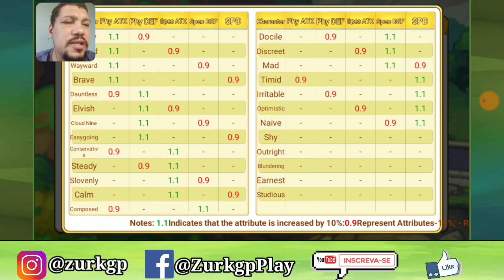Jogo De Pokémon Para Celular Bem Completo Com Muitas Informações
veja Gameplay de Pokémon Monster Saga / Crazy Monster jogo para celular Android com muitos recursos Incríveis além de muito Completo

🛑 ÁREA DE DOWNLOAD E INFORMAÇÕES ESTÁ MAIS ABAIXO

✔️Veja Também Mais Informações No primeiro comentário Fixado do vídeo para ajudar o canal

                  ℹ️ATENÇÃO IMPORTANTEℹ️
pode clicar se quiser 😂😂😂

Ganhe Dinheiro Na Internet Grátis para Usar em seus jogos e Com Isso Você Ajuda o Canal A crescer Veja Várias formas de ganhar